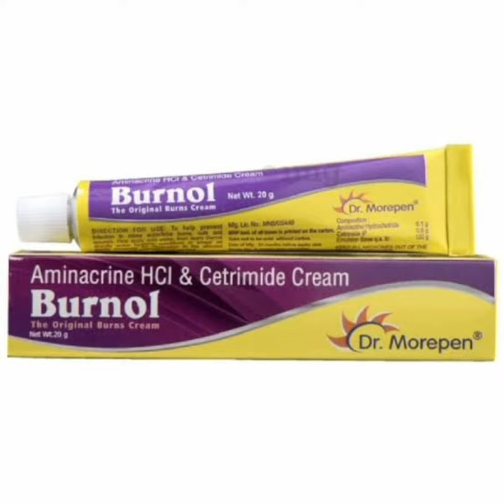Deepawali/precautions while burning crackers/deepawali celebrations/@VantintiChitkalu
shubha deepawali
happy Diwali